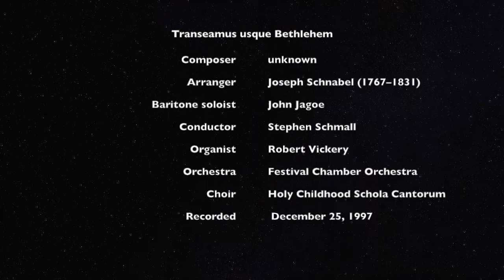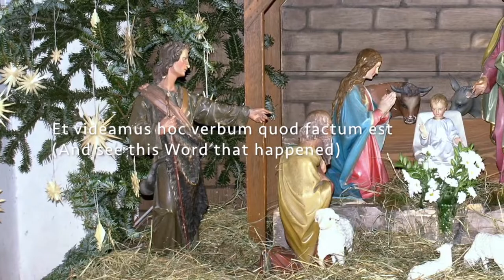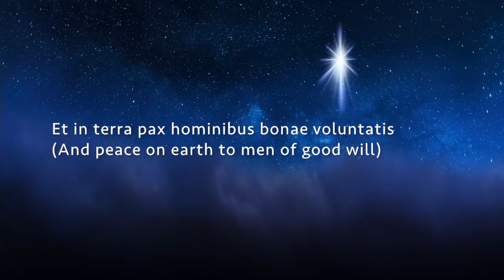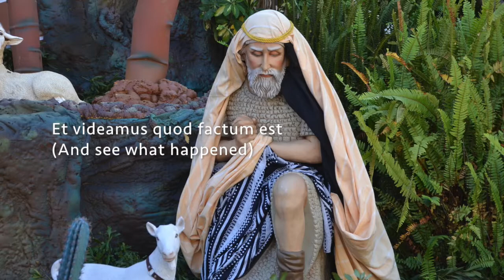Transeamus usque Bethlehem as arranged by Joseph Ignaz Schnabel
Although traditionally ascribed to Schnabel, it is thought that he provided the ritornello and made the arrangement based on a 17th century tune by an anonymous composer. This performance was conducted by Stephen Schmall at about 1:30 a.m. December 25, 1997, at the Church of the Holy Childhood. The soloist is John Jagoe.